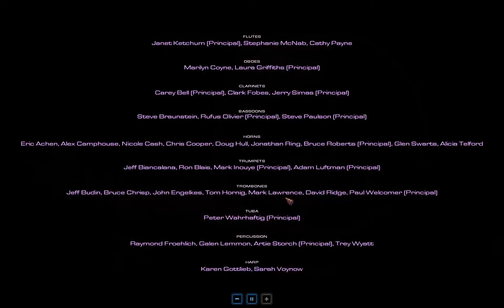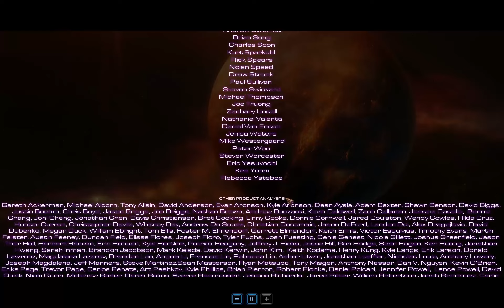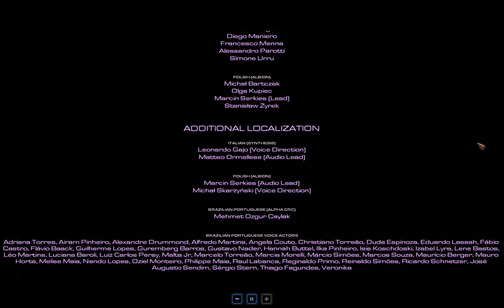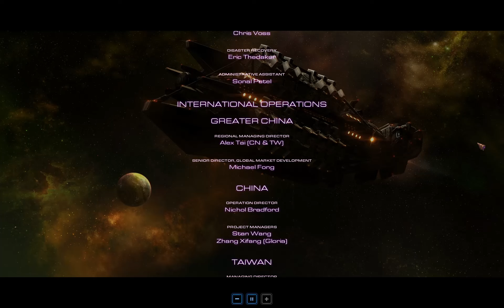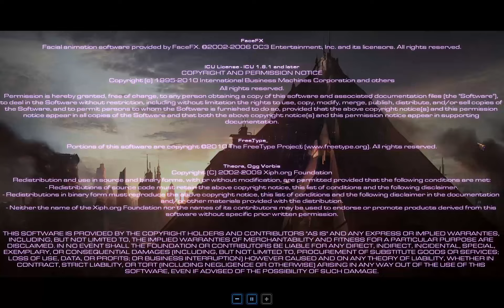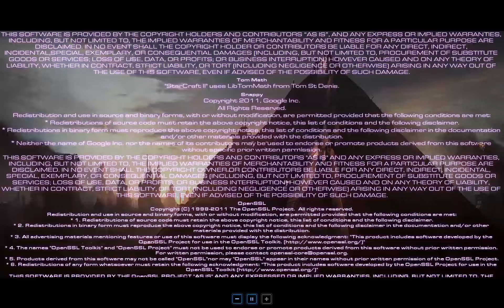Starcraft 2 Heart of the Swarm Complete Campaign FullHD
Starcraft 2 Heart of the Swarm Complete Campaign